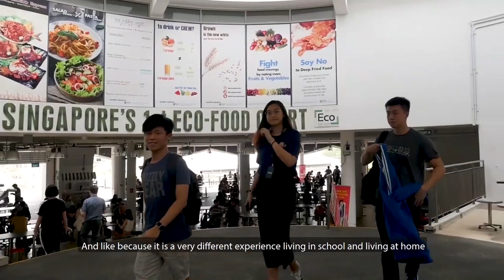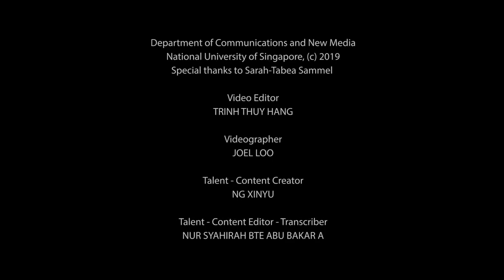About My Freshman Year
Hear from undergraduates their thoughts on their first year at the NUS Faculty of Arts and Social Sciences, and advice for new students.

A big Thank You to @NUS Department of Communications and New Media for the production and the following interviewees for sharing.

* Lim Supeng (Economics, Year 2)
* Lim Peiying (Psychology, Year 2)
* Nurul Hidayah (Theatre Studies, Year 2)
* Victoria Wong (English Literature, Year 2)
* Ong Huiyan (English Literature, Year 2)
*Yang Wenxuan (Social Work, Year 1)
* Justin Yeo (Economics, Year 3)